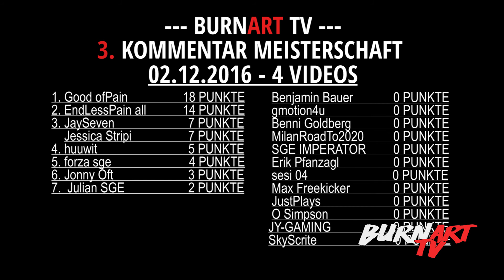DIE ANZEIGE GEGEN BURNART TV KOMMT VON... | BURNART TV #243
In diesem Video erfahrt ihr wer BurnArt TV denn nun wirklich angezeigt hat und was auf dem Polizeirevier passiert ist!

Wenn ihr Ideen oder Vorschläge habt über was ich mal erzählen könnte, dann schreibt mir in die Kommentare oder eine Privatnachricht! Ich freue mich auf euer Feedback und hoffe wir sehen uns beim nächsten Video wieder! Deshalb wär es schon ziemlich cool von euch wenn ihr diesen Kanal abboniert! Vielen Dank! Euer BurnArt